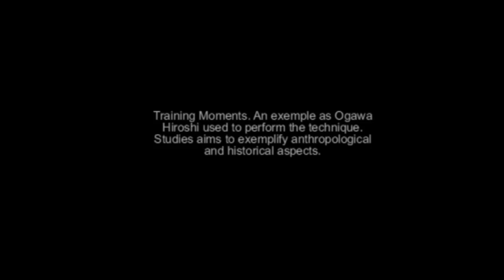Ogawa Ryu Kusarigama - November Training